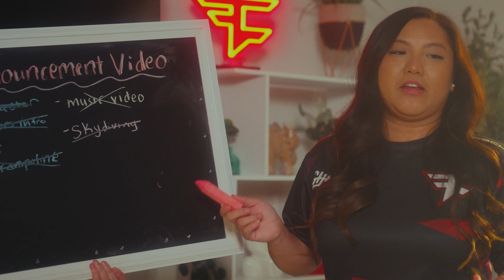INTRODUCING FAZE CLAN WOMEN'S VALORANT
Please help us welcome FaZe Clan's FIRST EVER ALL WOMEN'S TEAM!